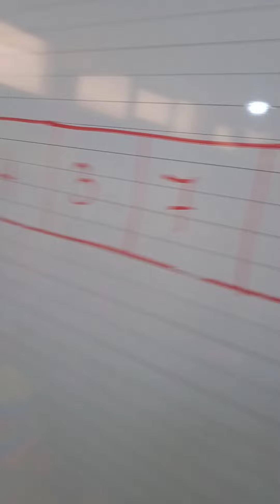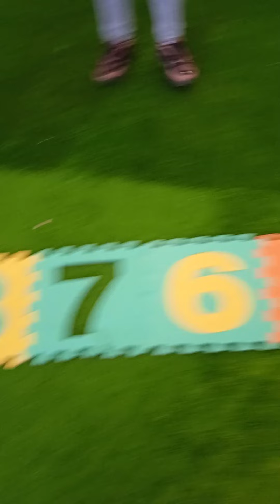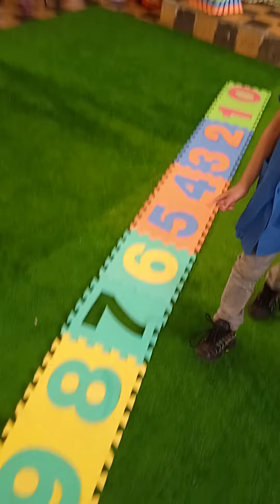10 octobre 2022